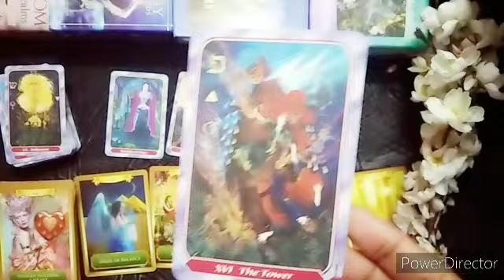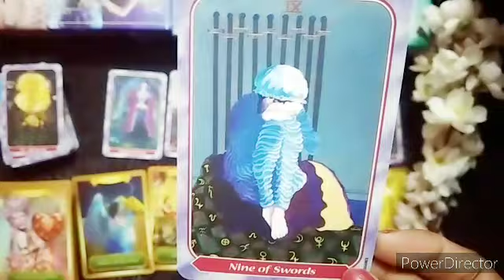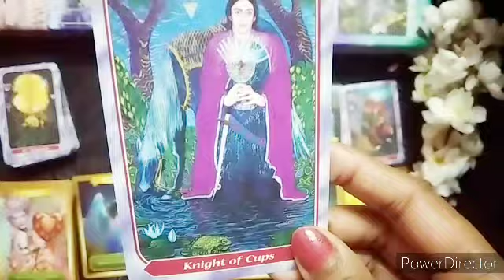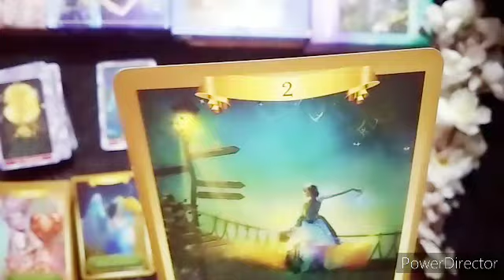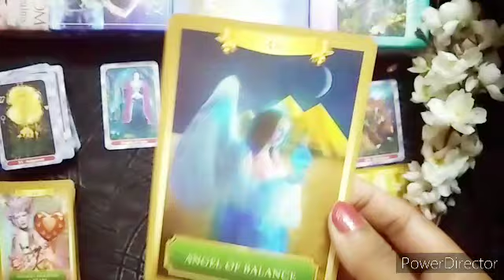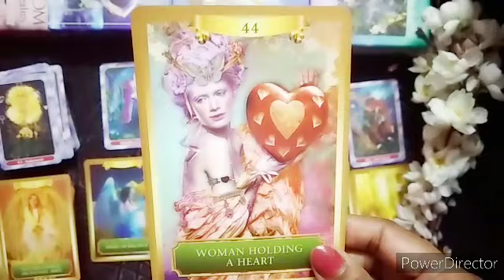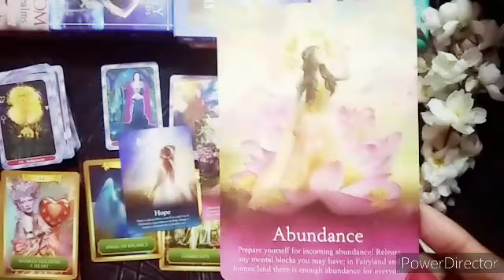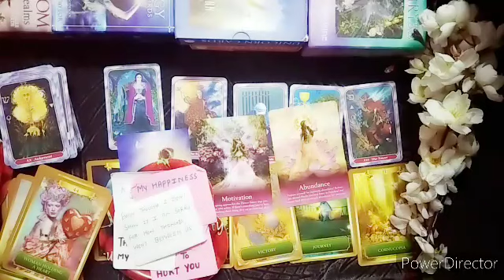UNKE CURRENT FEELINGS AAPKE LIYE TAROT CARD READING IN HINDI TIMELESS । उनकी वर्तमान भावना आपके लिए।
❤️0:29

This video is about current feelings of your person  tarot card reading in hindi timeless  reading❤️
आपके साथी की वर्तमान भावना आपके लिए

May GOD Angels Bless You All 🧚